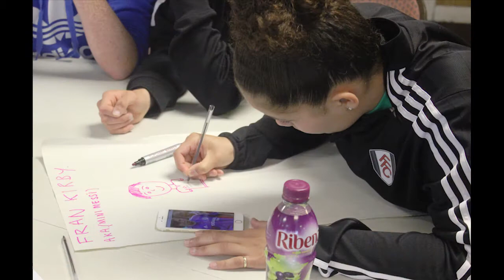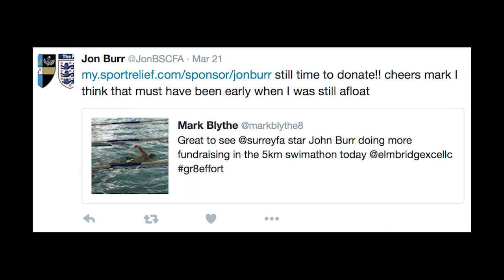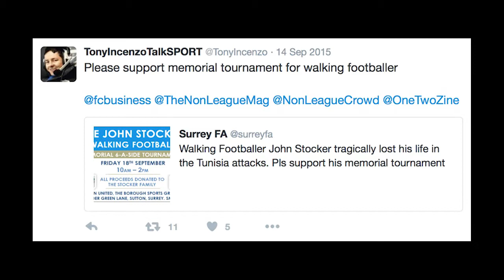Surrey FA Football Development Team - What a 12 month's we've had...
Surrey FA are fortunate to have such a dedicated Football Development Team that are commited to progressing grassroots football within Surrey. Here's just a snapshot of what we've been up to in the last 12 months